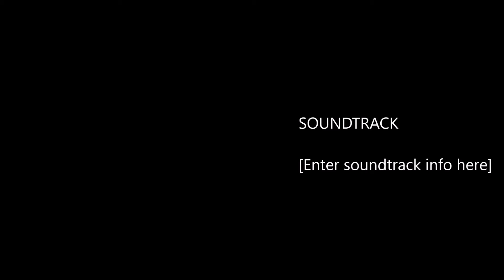Life of master cheif ep 1 Master Cheif has a smoke bomb